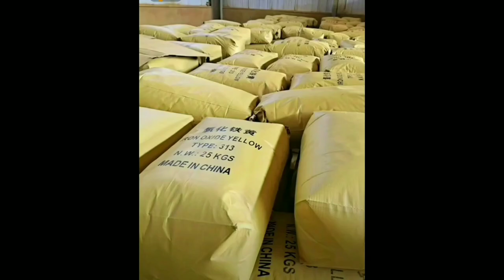How is Iron Oxide Yellow made? 2303-1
Products type including Iron Oxide Yellow 313, Iron Oxide Yellow Powder , Iron Oxide Yellow color, Iron Oxide, Yellow Iron Oxide, Synthetic Iron Oxide Yellow, Iron Oxide Yellow Pigment,
Appearance: Yellow powder, Irion Oxide Powder,
Chemical classification: Synthetic iron oxide red a-FeOOH
Pigment Yellow
Molecular formula: Fe2O3

Hightech Pigments